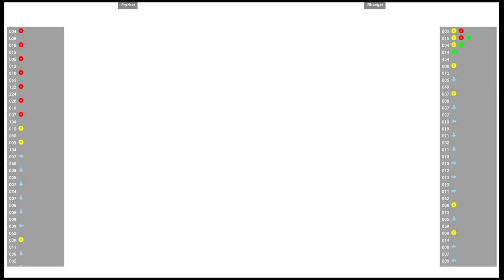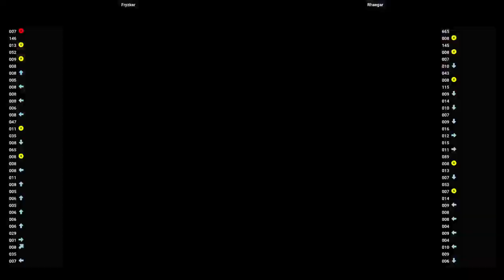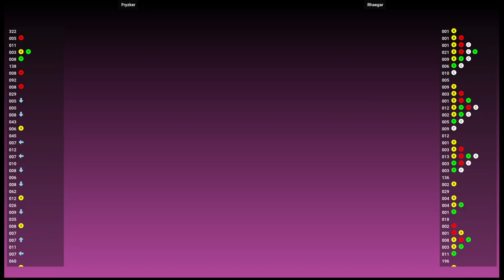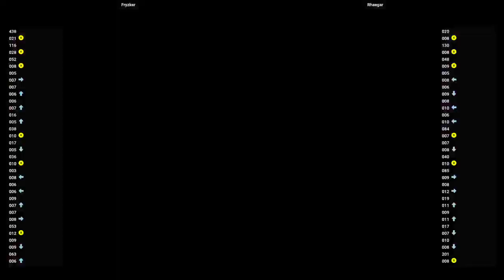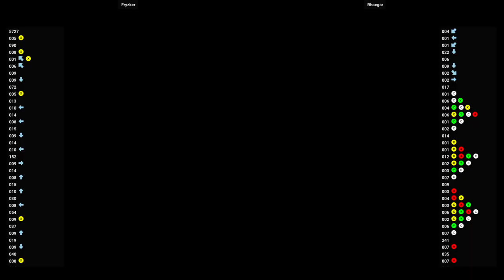DC MVSC2 🕹 Fryzker 🇲🇽 VS Rhaegar 🇲🇽 | Marvel vs. Capcom 2 (USA) (DREAMCAST)